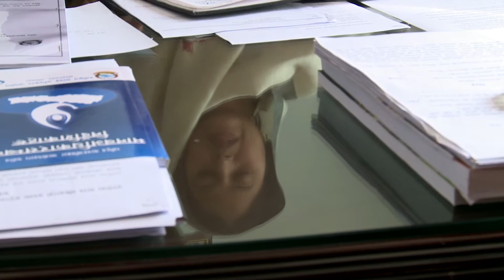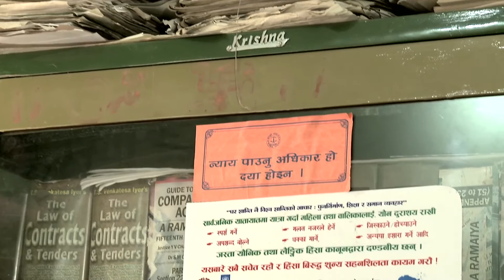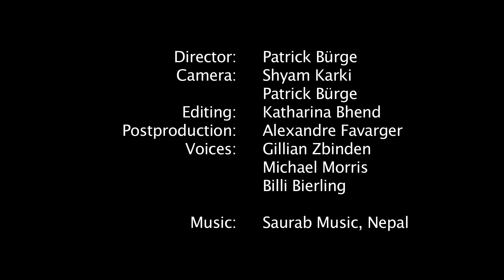Mohna’s commitment to human rights (short version)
Respect for human rights is high on the list of the Swiss Agency for Development and Cooperation’s (SDC) priorities. In half a dozen countries, it is helping to strengthen national human rights institutions. The National Human Rights Commission of Nepal is one of them. The first ever female Muslim lawyer in Nepal, Mohna Ansari incarnates the daily struggle of the institution. To know more about the work of the National Human Rights Commission in Nepal